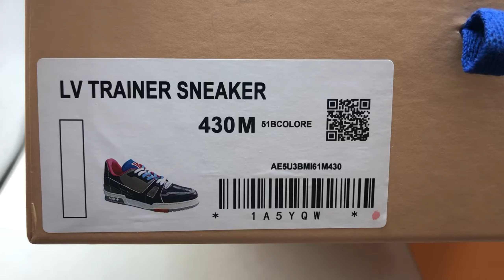Louis Vuitton Trainer Pink SS21 1A8Q9Y Unboxing Review